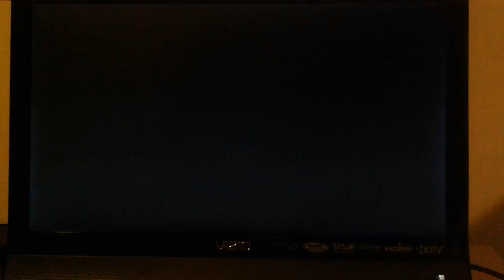GAME OF THRONES S1 E2 P11